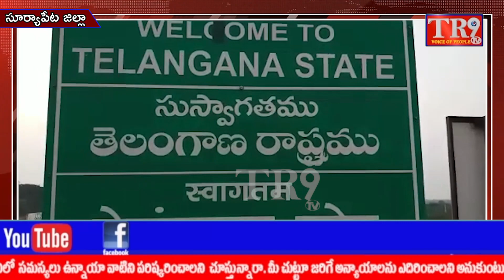నూతన మద్యం షాపులు జన ఆవాసంలో వద్దంటూ తెలంగాణ రాష్ట్ర సరిహద్దు గ్రామ ప్రజల ఆందోళన||TR9 TV